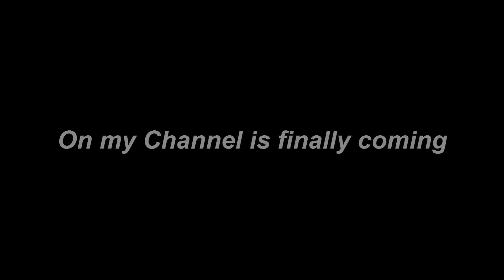INTRODUCING BRAND NEW VIDEOS OF CS:GO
Just a quick video for the Awesome Upcoming videos of CounterStrike Global Offensive! :)